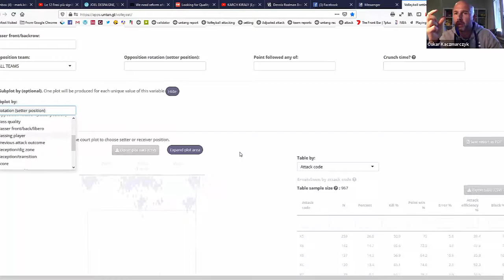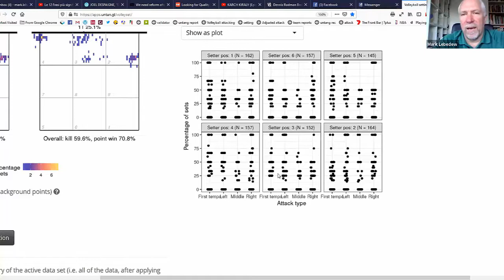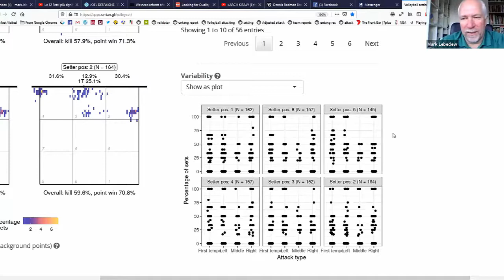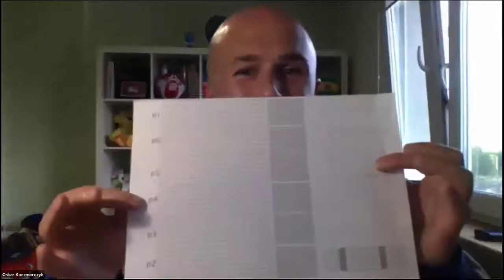Setter Analysis with Oskar Kaczmarczyk and Mark Lebedew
A major focus of scouting the opposing team is looking for patterns in the setter's decision-making and performance. In this Conversation, former Poland scout and current Head Coach at Näfels (Switzerland) Oskar Kaczmarczyk joins me along with and long-time professional and national team coach Mark Lebedew to talk about how they analyze opposing setters. Perhaps more importantly, we talk about what to do with that information once we have it.

You may also be interested in the session Mark did with Ben Raymond on analytics

To find out more about the series and what's upcoming, go